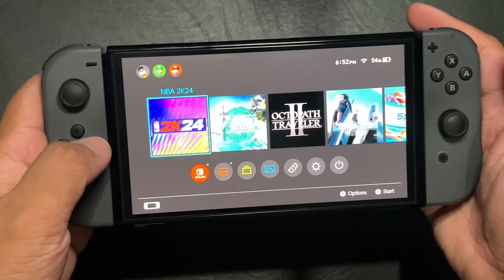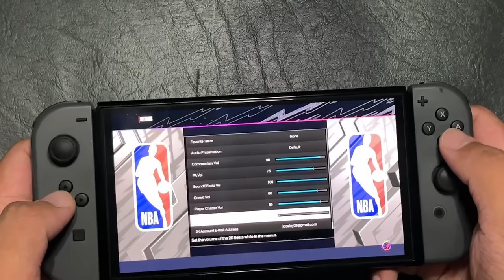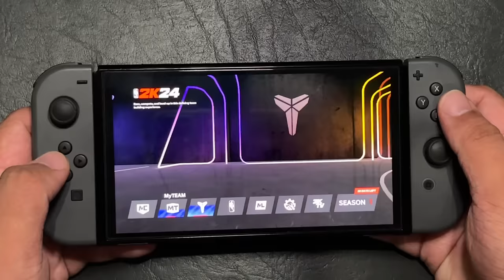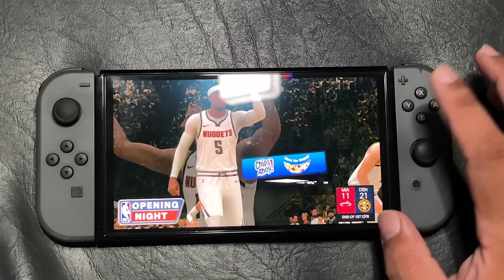NBA 2K24 Mamba Edition - Nintendo Switch Oled " ANONG BAGO?"